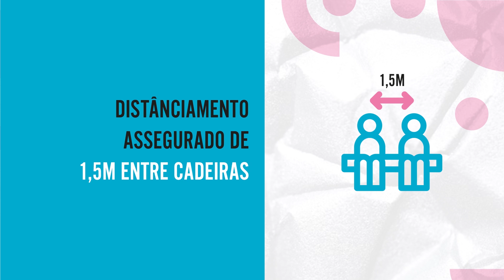Regras de Higiene e Segurança | 43.º FIMUV 2020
🎥 Regras de Higiene e Segurança do FIMUV
☑️ Identificação pessoal à entrada do recinto;
☑️ Uso de máscara obrigatório;
☑️ Dispensadores de álcool gel no recinto para desinfeção de mãos;
☑️ Distanciamento mínimo entre cadeiras de 1,5m;
☑️ Regras de circulação entre espaços;
☑️ Entrada e a saída do edifício e sala de espetáculos assinaladas;
☑️ Abertura de portas uma hora antes do início do concerto;
☑️ Aguardar por indicações do assistente na necessidade de se movimentar dentro do recinto;
"Porque a Segurança é um Trabalho de Equipa.
Ajude-nos a Ajudá-lo!" 💙💛